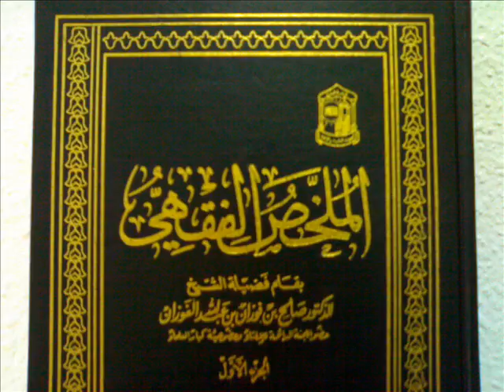(الملخص الفقهي) حلقة 157/220 ألقاها العلامة الشيخ صالح بن فوزان الفوزان حفظه الله